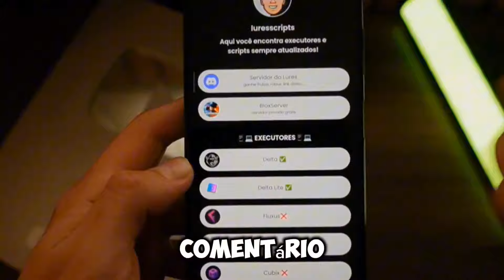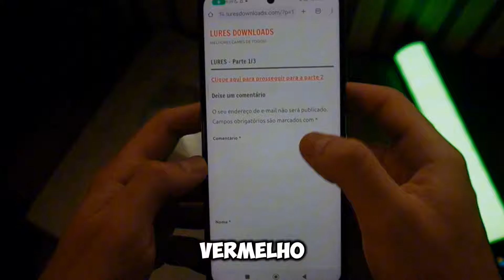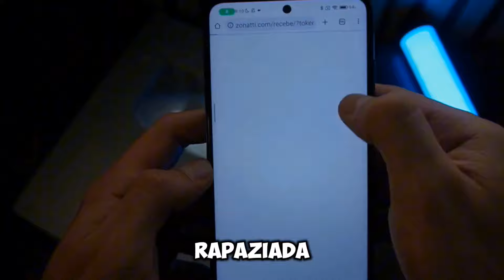SAIU! 🔥Executor DELTA, FLUXUS, ARCEUS, CODEX + SCRIPT Blox Fruits (Celular/PC/iOS) Roblox Atualizado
🔱 DOWNLOADS (clique em mais) 🔱

Nesse vídeo vamos ver os melhores executores atualizados no ultimo update do roblox vesão 2.649, além disso, vamos ver o melhor script para usar e pegar tudo no blox fruits pra pegar tudo e subir de nível. Além disso vou passar uma dica para quem quer baixar e colocar script no pc, no mobile android ou até mesmo no iPhone.

✅ Ative o 🔔

Você terá a sua disposicao os melhores executores, como o executor Fluxus, Delta, Hydrogen e CodeX atualizado e como executar scripts para aproveitar ao máximo o jogo.